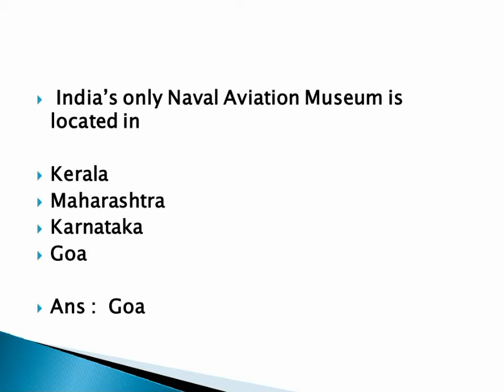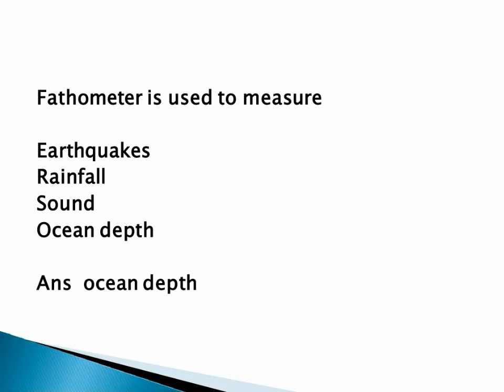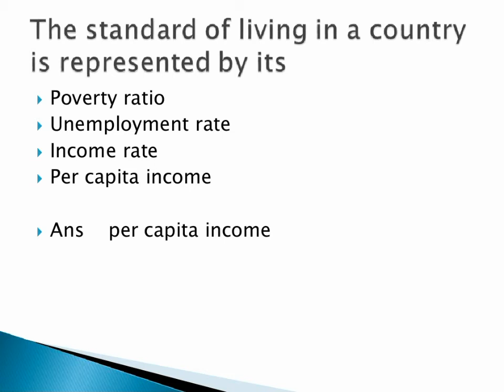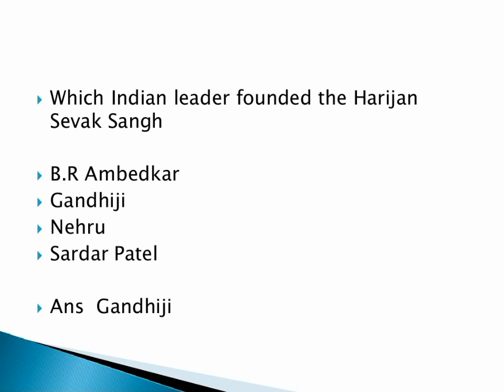MCQ ON GK FOR VARIOUS UPCOMING EXAMS